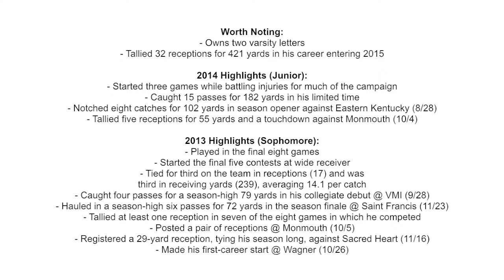Sean Gavin WR #14 Robert Morris University Colonials Highlight Tape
Worth Noting:
- Owns two varsity letters
- Tallied 32 receptions for 421 yards in his career entering 2015

2014 Highlights (Junior):
- Started three games while battling injuries for much of the campaign
- Caught 15 passes for 182 yards in his limited time
- Notched eight catches for 102 yards in season opener against Eastern Kentucky (8/28)
- Tallied five receptions for 55 yards and a touchdown against Monmouth (10/4)

2013 Highlights (Sophomore):
- Played in the final eight games
- Started the final five contests at wide receiver
- Tied for third on the team in receptions (17) and was third in receiving yards (239), averaging 14.1 per catch
- Caught four passes for a season-high 79 yards in his collegiate debut @ VMI (9/28)
- Hauled in a season-high six passes for 72 yards in the season finale @ Saint Francis (11/23)
- Tallied at least one reception in seven of the eight games in which he competed
- Posted a pair of receptions @ Monmouth (10/5)
- Registered a 29-yard reception, tying his season long, against Sacred Heart (11/16)
- Made his first-career start @ Wagner (10/26)